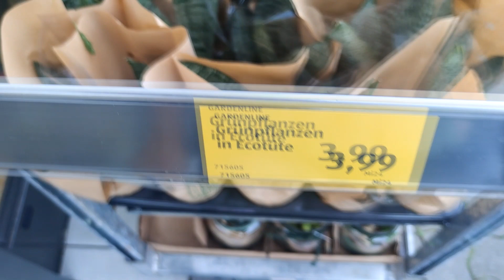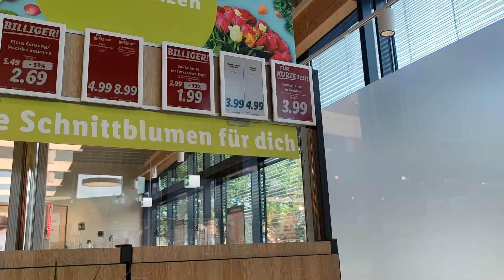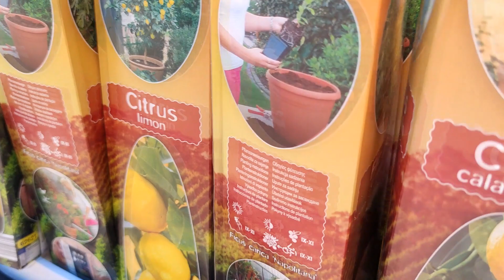Aktualna oferta roślin z LIDL i ALDI.....